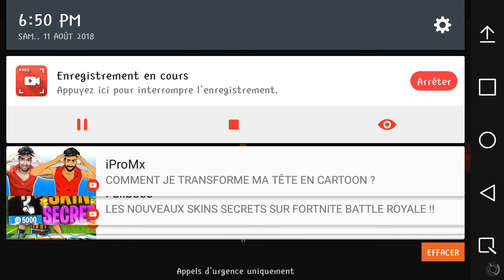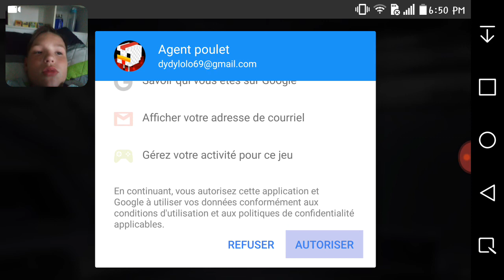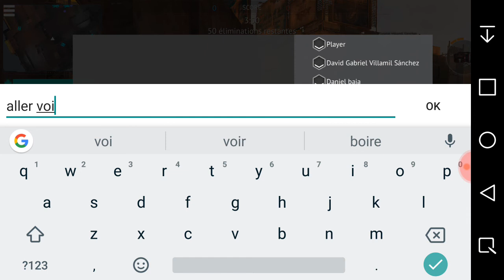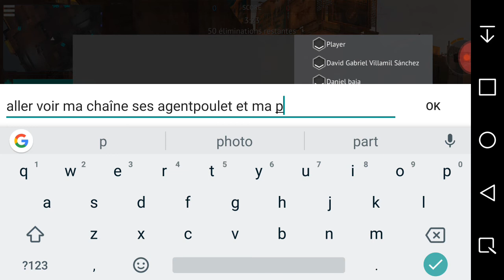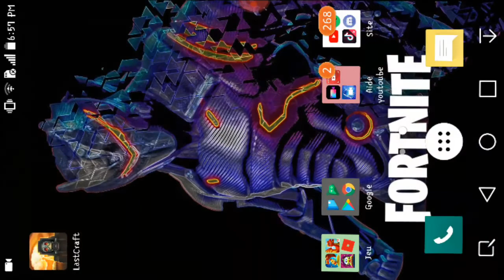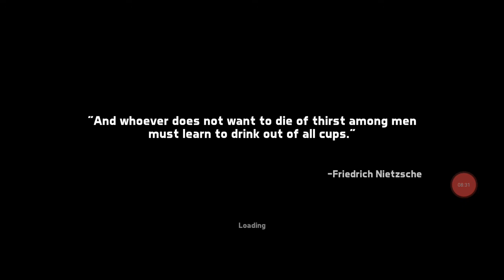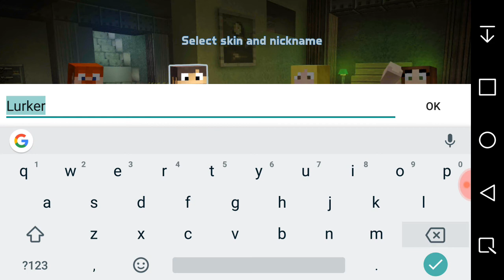Jeu de guerre !!!!